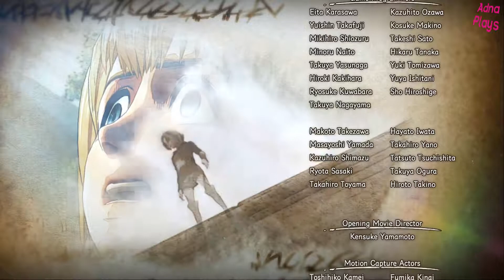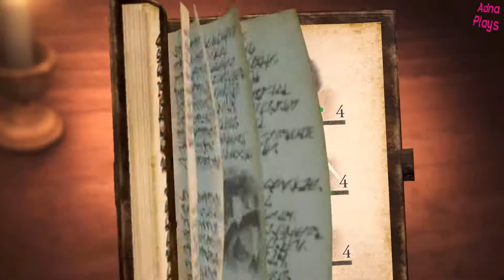Attack on Titan 2 Gameplay Walkthrough Chapter5 Ep3 Scream No Commentary Part32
This is Attack on Titan 2 Part 31

► Attack on Titan 2 is developed and published by KOEI TECMO GAMES CO., LTD